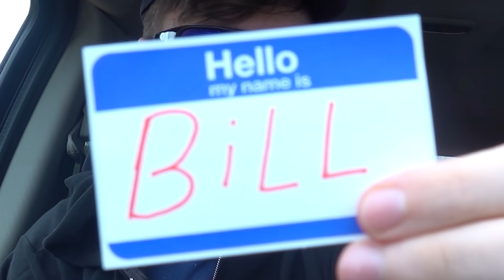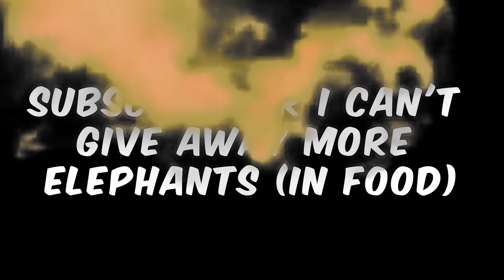Feeding a City in Need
This video was produced by Beast Philanthropy Productions, LLC, a North Carolina limited liability company. Any revenue generated for Beast Philanthropy Productions, LLC from this video will be donated to MrCharity, Inc. dba Beast Philanthropy, a North Carolina 501(c)(3) nonprofit corporation.